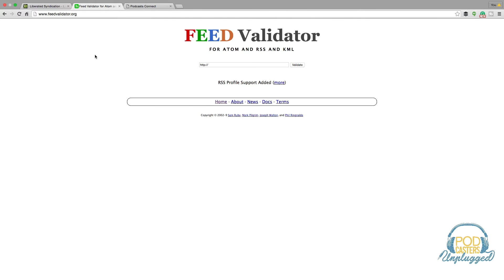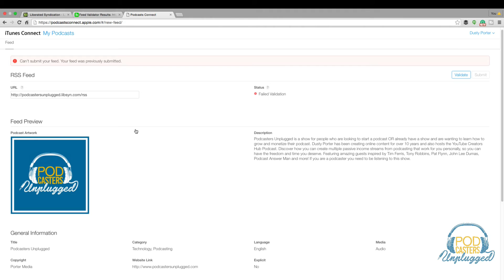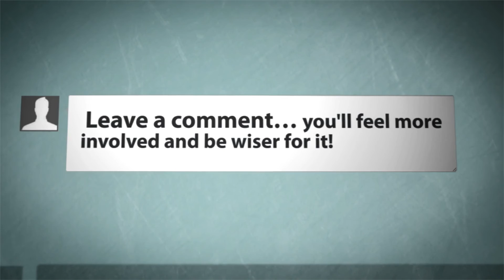How To Validate Your Podcast RSS Feed - Podcast Tutorial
In this video tutorial, I show you how to easily validate your Podcast RSS feed to make sure it is ok to submit to the podcasting directories such as iTunes.

If you have any questions feel free to put them in the comment box below OR ask them on our community forums here:

dmporter74